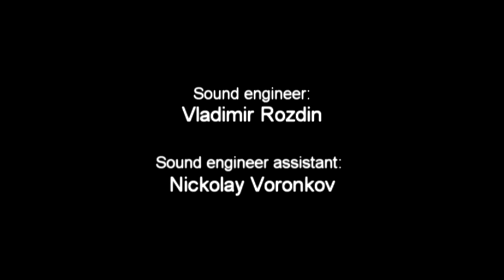Fabulous Human Being - Let Me Get It Better (studio session video)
Russian musician of the new generation Michael Kistanov known as versatile guitar player, singer and songwriter presents his new project called “Fabulous Human Being”. The band presented  their own debut EP album in December 2017.
“Fabulous Human Being” is a real cheeky and crazy rock, naked and vicious, impudent and shameless rock’n’roll which is still alive and will always be.
The name of the group has a sarcastic sub-text. The boys sing about primitive human desires, vices, animal instincts, love and betrayal.
Dirty guitar, loud drums, fat bass, screaming voice and rock’n’roll songs about human being. This is the band! This is Fabulous Human Being!

The band:
Michael Kistanov - guitar, vocal
Ilya Lipatov - drums
Igor May - bass

Sound engineer: Vladimir Rozdin
Sound engineer assistant: Nickolay Voronkov
Camera operator: Natalya Petrova

30 May, 2017
Vintage Sound Studio